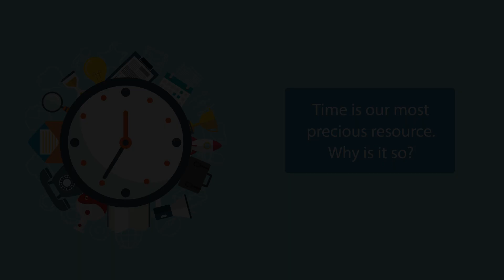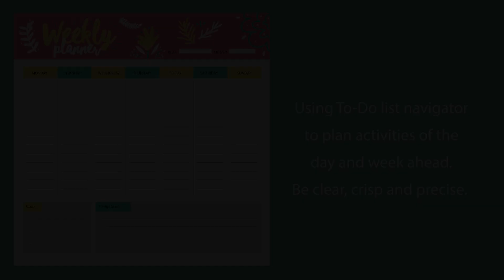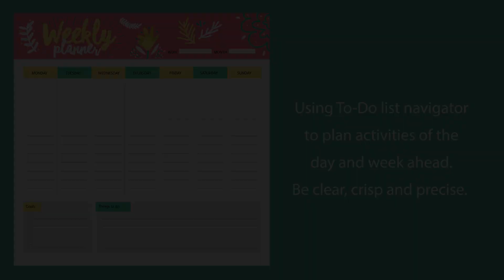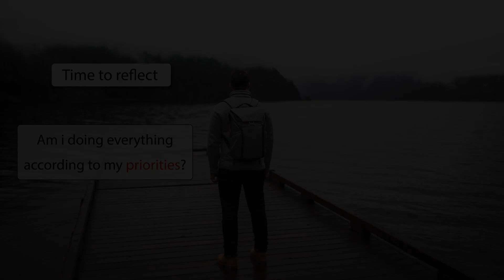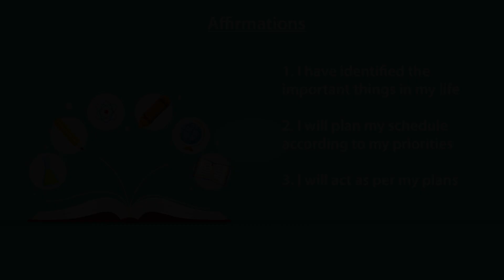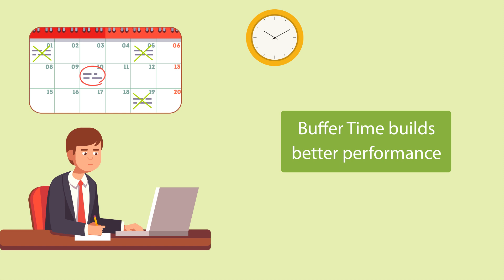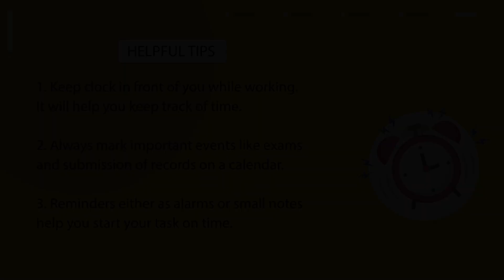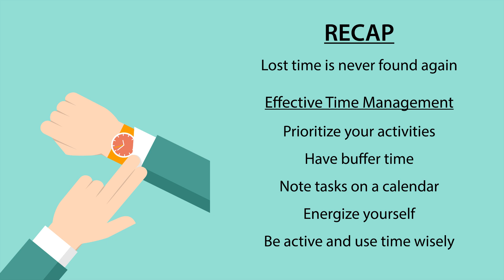Time Management - The HELP Program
Download the latest iOS and Android App Download the latest Heartfulness iOS and Android App Time Management - The HELP Program

Time is our most precious Resource.

Our Time bank:
86,400 seconds credited in the morning every day in all our accounts.
We are permitted to use all the seconds within 24 hours.
Can’t carry forward any unused seconds!
No overdraft permitted.
So we must use time wisely.

No matter how busy you think you are, you can always take on more. All that you need to do is to set the order in which you must do your activities. Keep a track if they are done on time. Then you will be able to win the race of life.

Tips for Effective Time Management:
- Prioritize your activities with time lines
- Have buffer time while planning
- Note the Tasks on a calendar
- Energize yourself – Nutritious food, yoga, exercises, Relaxation & Meditation
- Most important – Be active & use time wisely.

There is a beautiful quote which says,
“The bad news is that ‘Time Flies’.
 The good news is that you are the pilot”.
 Time may fly but remember that we are the pilots managing the flight of our lives efficiently.

Heartfulness - Experience Life's Potential - HELP is a 16-week certificate course for students 15 years and above on life-skills and values that equip them with Heartfulness practices, skills and knowledge for quality educational outcomes.